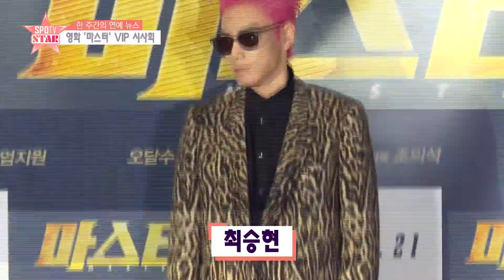'수지-윤아-탑' '마스터' VIP 시사회를 찾아온 가수들 (마스터 시사회)